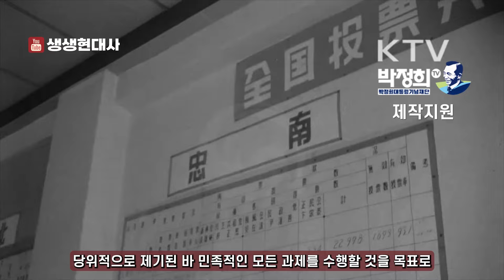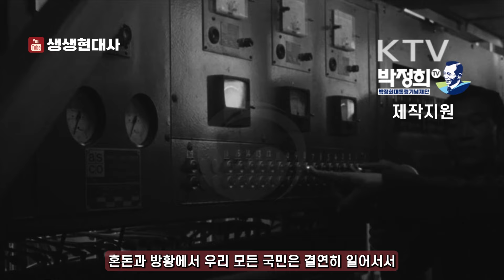[박정희 아카이브] 할말은 한다... 대통령 취임식에서 국민을 향해 던진 한 마디👏 | 박정희 제 5대 대통령 취임사📺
* 제 5대 대통령 선거... 표심은 어떻게 나왔을까?
* 인간사회에는 피땀 어린 노력의 지불 없는 진보와 번영이란 존재하지 않는 것
* 오늘의 시점에서 우리들의 최대의 적은 비협조와 파쟁으로 인한 정치적 사회적 불안정
* 당시의 지역 의식은 정치인들의 본격적인 선동이 이루어지기 전
* 근대화냐 민주화냐, 경제 발전인가 정치 발전인가로 요약 상징되는 우리 사회의 양대 흐름